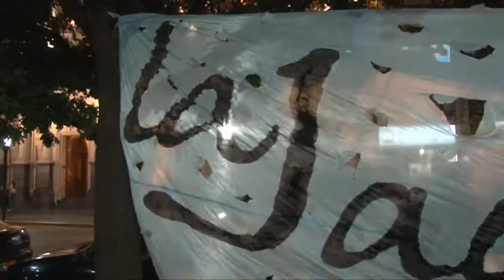Fallo Ley de Medios - Hernán Vaca Narvaja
Militantes de fuerzas diversas fuerzas,adherentes a la Ley de Servicios Audiovisuales, se reunieron en la Plaza Gral Roca para celebrar la decisión de la Corte Suprema de Justicia de expedirse de manera favorable y darle plena vigencia a la Ley.